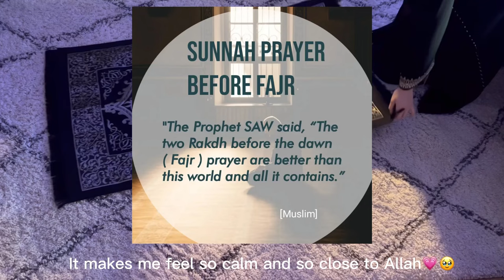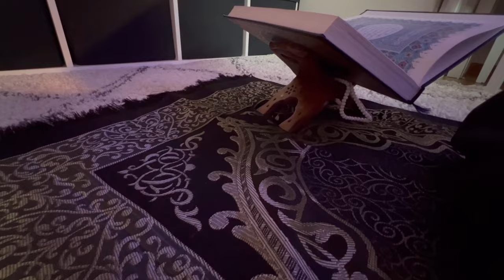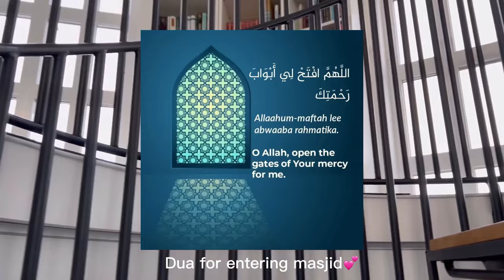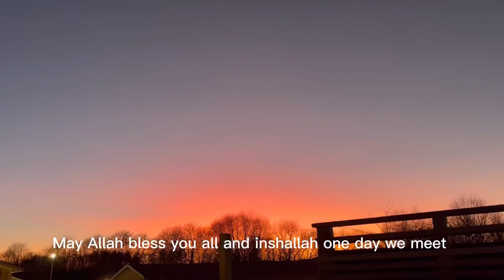VLOG | 06:00AM jummah day in my life a relaxed and productive day|Muslim high school student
Asalamualaykum Friends 💐(peace be upon you)hope you enjoyed this video!

How are you?How has your day been 🥰
If your a new friend 🤩,welcome to my channel I hope it benifits you inshallah 💗 if you are a returning friend I really appreciate you ✨💕I hope I see you in my future video🌷

Your a special friend 💐

Have a lovely day/evening/night
-sanya 💌